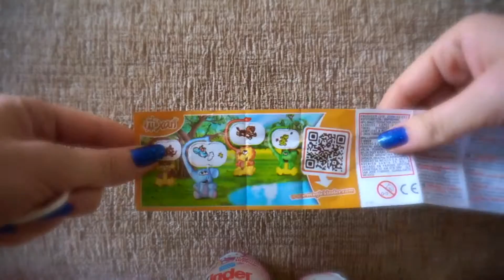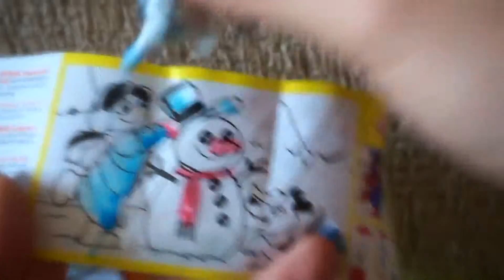3 Kinder Surprise Eggs Hello Kitty Toys. Music Songs for Kids with Surprise Toys HD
Today we will unboxing 3  Kinder Surprise Eggs Hello Kitty with Toys. Cartoon with Hello Kitty this is most popular cartoon in the world. A lot of children watch this cartoon. This video with songs for kids and baby.
Do you Like Kinder Surprise Eggs and other interesting Eggs Surprise? YeS!? okey, this interesting Video for You and Your Family!
*Kinder Surprise Eggs Unboxing videos and other Surprise Eggs Opening! Surprise eggs with interesting Surprise Toys HD unboxing and Playing! I have a lot of Surprise Eggs and Toys for kids and Baby! Kinder Surprise Peppa Pig, Surprise Eggs Angry Birds, Eggs with surprise Hot Wheels and other Kinder eggs!
Kinder Surprise Eggs Barbie, Surprise egg Monster High Dolls and other Toys!
Also i have MARVEL SpiderMan, Kinder Surprise SpongeBob, Disney Pixar Cars and more….
Disney Princess and Kung Fu Panda, Shopkins and Disney Cars.
Chupa Chups Surprise Balls and a lot of Toys, a lot of candy, Sweets and Fun!
I will show You Play Doh Surprise Eggs with Toys!
I will show You Candy Surprise Eggs with Toys!

Also Watch:
33 Surprise Eggs! Hot Wheels Peppa Pig MARVEL SpiderMan HELLO KITTY Disney Angry Birds Kung Fu Panda

5 Ice cream surprise eggs with 10 surprise toys: marvel superman, hello kitty, mlp, angry birds

2 Surprise Eggs Masha and The Bear Kinder Surprise and Chupa Chups Ball with Toys. Songs for kids